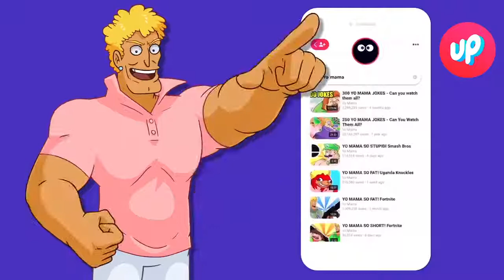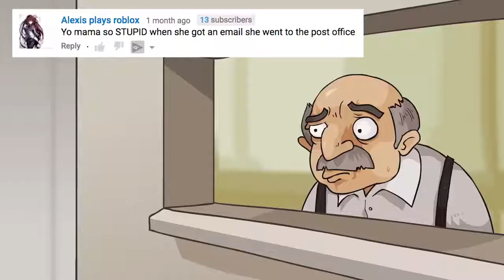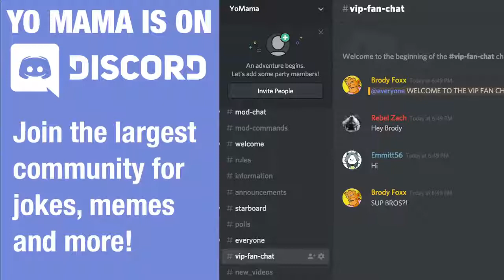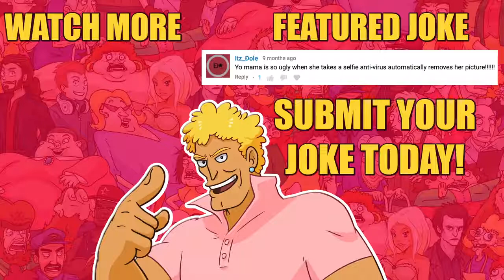YO MAMA SO UGLY! Anti-Virus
Brody Foxx's Yo Mama - Antivirus joke Thank you Uptime for sponsoring this video!